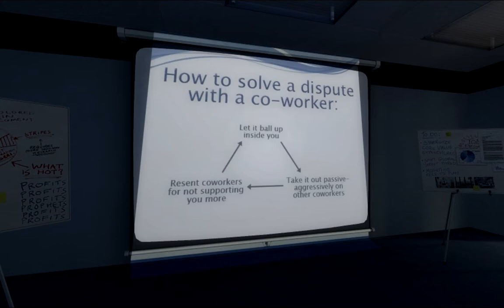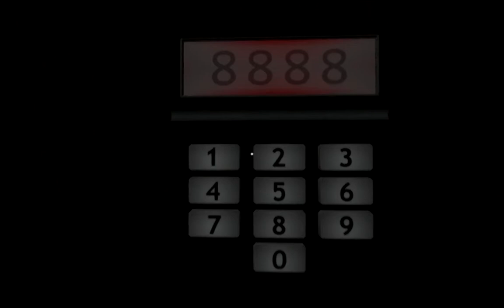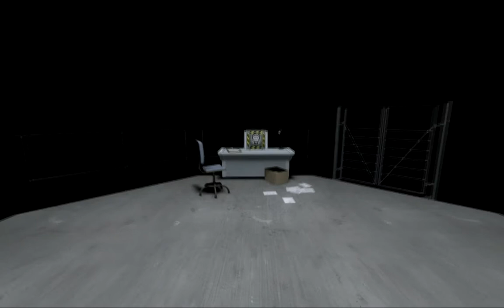The Stanley Parable Ep 2 -- VICTORY!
...and Stanley was his name...YEAAAA!!!